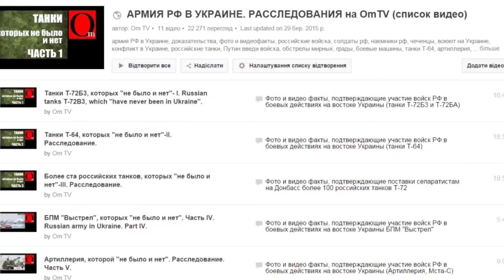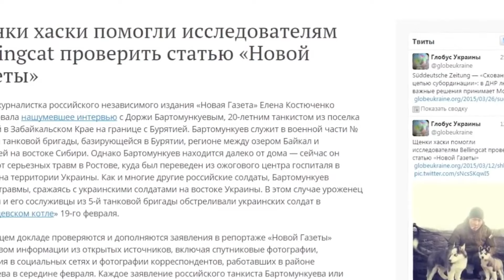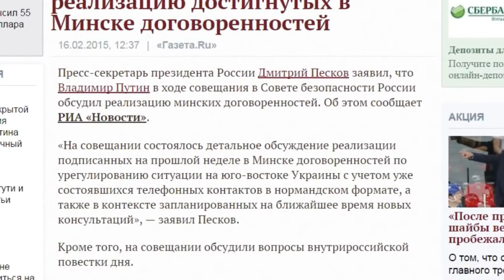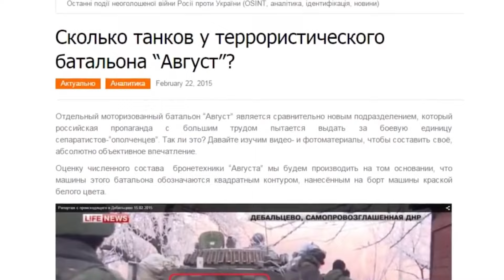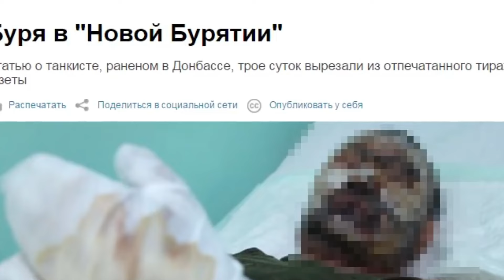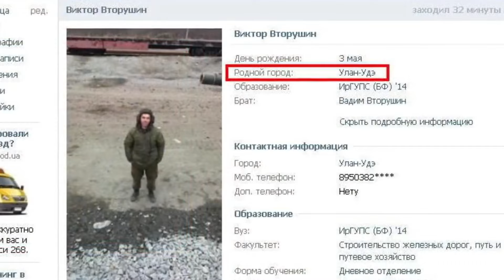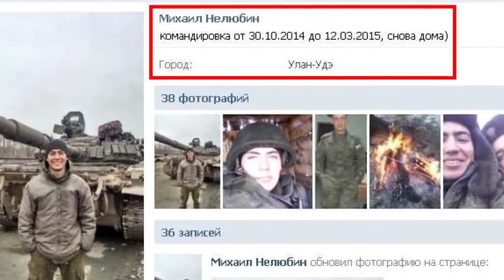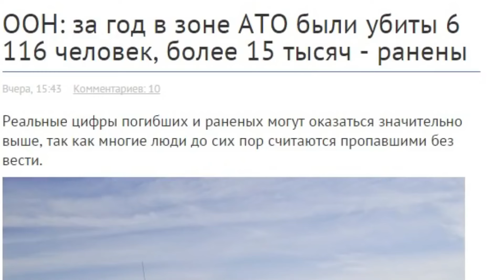Кремль это скрывает. Вторжение армии Рф в Украину 10 лет назад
Приключения российских танкистов из 5-той танковой бригады в Украине в 2014-м году.
BTC - bc1q9h2r267ry99pfs38cyceyglu3ayrsalyr9u48z
ETH - 0xa4e62Aeb9970f28F57fB2CEfE9D26b3690e388De